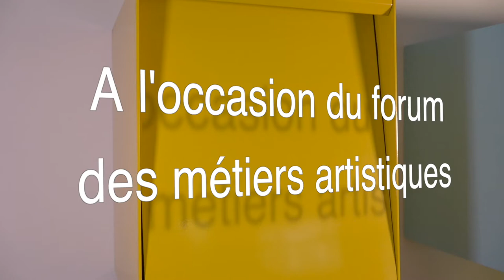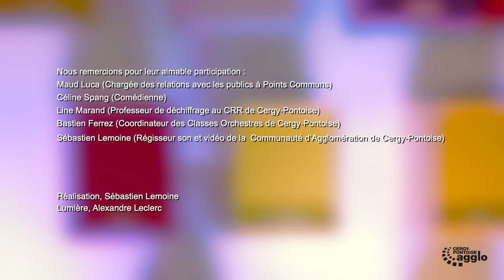Forum des métiers artistiques : Interview d'un coordinateur de classes orchestre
Bastien Ferrez, coordinateur des classes orchestres de Cergy-Pontoise